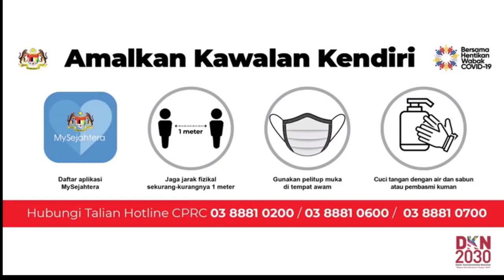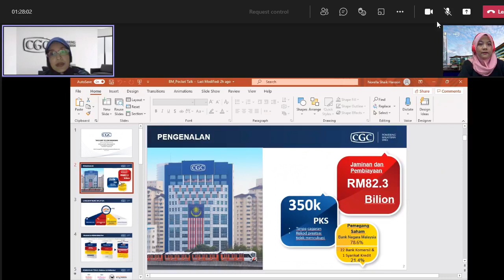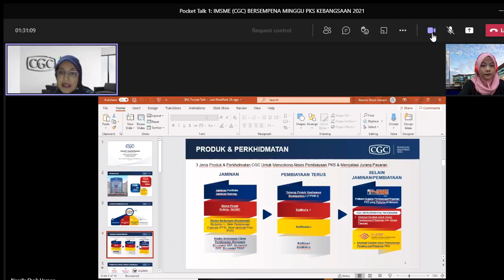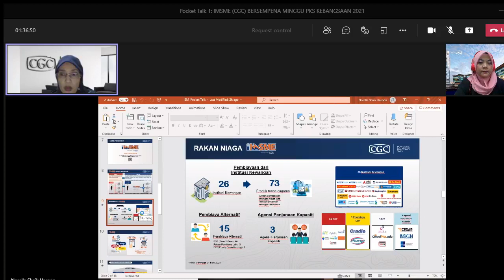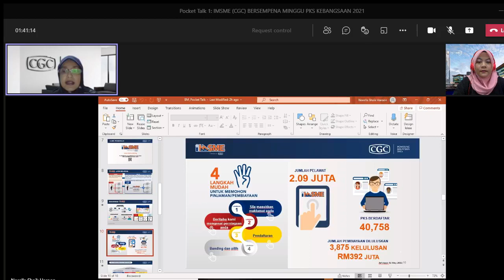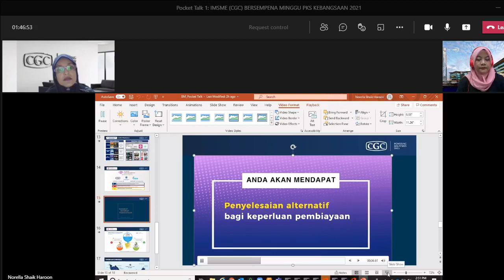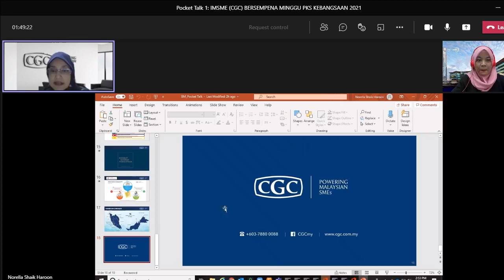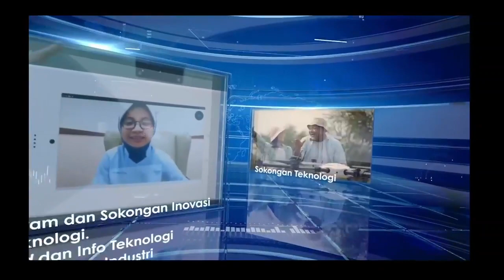IMSME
SME CORP MALAYSIA NEGERI KEDAH BERSAMA CREDIT GUARANTEE CORPORATION (CGC). DAPATKAN INFORMASI BERKENAAN IMSME